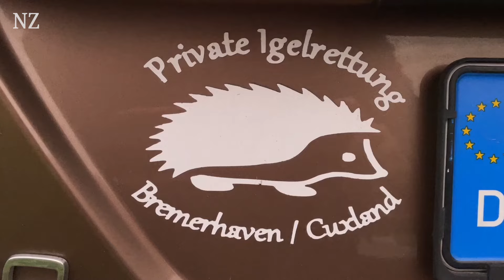Alltagshelden: Susanne Müller aus Bremerhaven rettet das Leben von Igeln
Menschen, die ihre eigenen Bedürfnisse zurückstellen, um anderen zu helfen, um Gutes zu tun, um die Welt ein wenig besser zu machen – Alltagshelden. Susanne Müller ist eine von diesen guten Seelen. Die Bremerhavenerin brennt für ihr Ehrenamt.

Jetzt sucht die NORDSEE-ZEITUNG Mitmenschen wie Urban, Alltagshelden, die den Laden am Laufen halten, leidenschaftlich und ehrenamtlich. Sie kennen solche Mitmenschen?